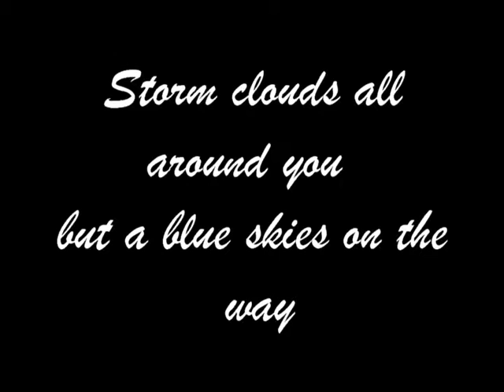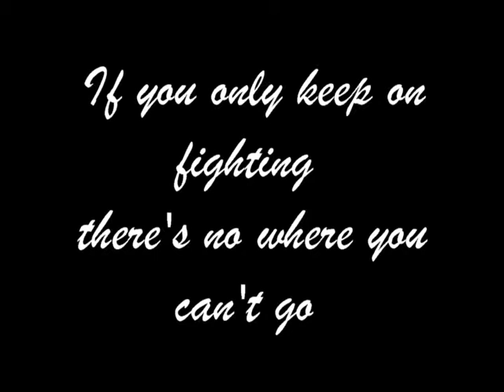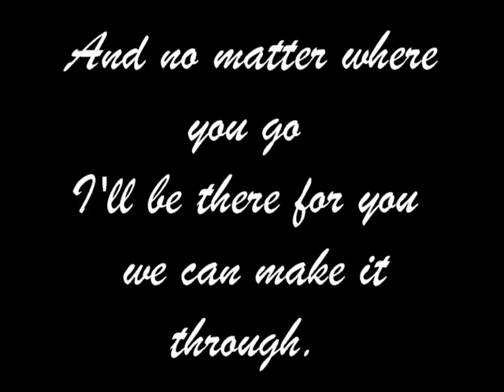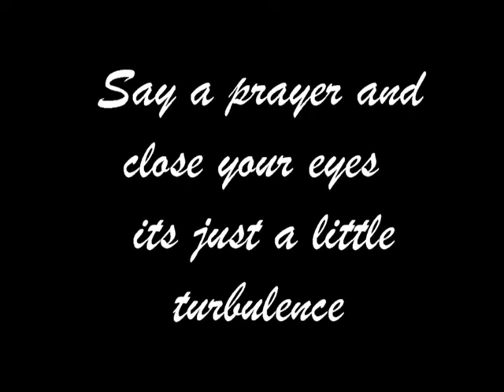Bowling for Soup lyric video Kylie Ping